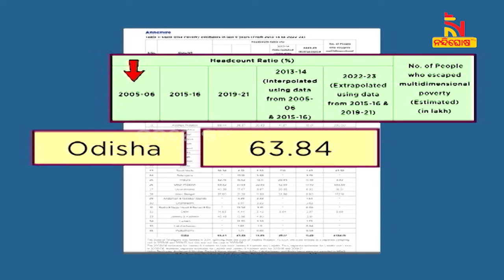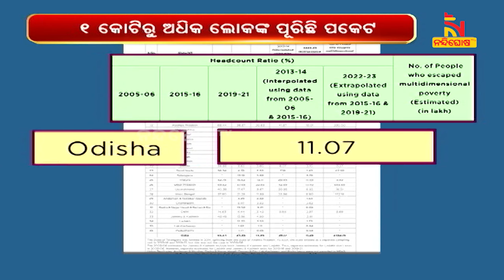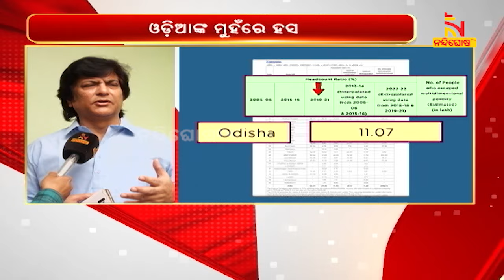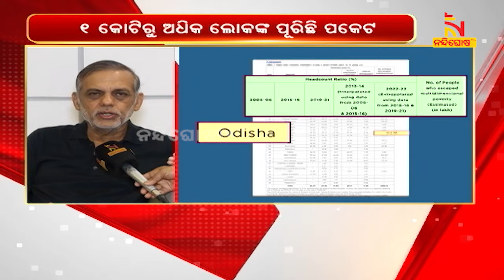Poverty In Odisha Reducing Rapidly। NandighoshaTV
ଓଡ଼ିଶାରେ କମୁଛି ଗରିବୀ। ସାମଗ୍ରିକ ଅର୍ଥନୈତିକ ବିକାଶ ଯୋଗୁଁ ଲଗାତର ଦାରିଦ୍ର୍ୟ ହ୍ରାସ କରି ପୂରା ଦେଶରେ ଉଲ୍ଲେଖନୀୟ ପ୍ରଦର୍ଶନୀ ଜାରି ରଖିଛି ଓଡ଼ିଶା। ମୁଖ୍ୟମନ୍ତ୍ରୀ ନବୀନ ପଟ୍ଟନାୟକଙ୍କ ଦୂରଦୃଷ୍ଟି, ଅର୍ଥନୈତିକ ପରିଚାଳନା ଓ ସଫଳ  ଜନକଲ୍ୟାଣ ଯୋଜନା ଯୋଗୁଁ ଦାରିଦ୍ର୍ୟ ହ୍ରାସରେ ଅଭୂତପୂର୍ବ ପରିବର୍ତ୍ତନ ଆଣିପାରିଛି ଓଡ଼ିଶା

* DishTV Channel No: 1367
* Airtel Digital TV Channel No: 611
* TATASky Channel No: 1779
* hathw@y Channel No: 731
* Ortel Channel No: 707
* Videocon d2h Channel No: 840
* SITI Channel No: 17 & 458
* GTPL Channel No: 719
* SUN Direct Channel No: 667
* Asianet Channel No: 219